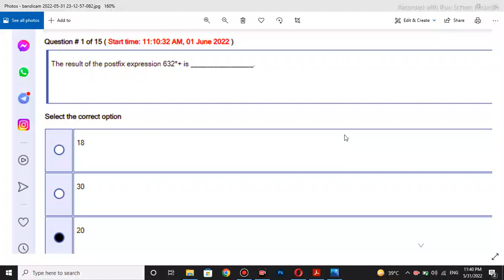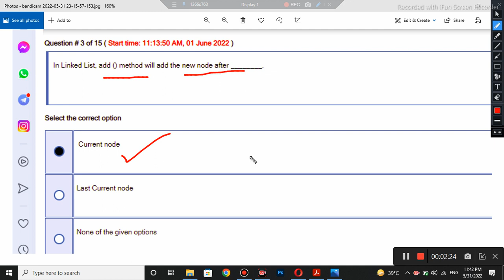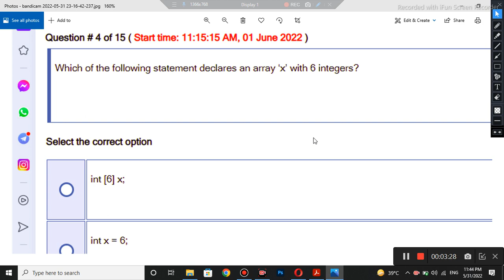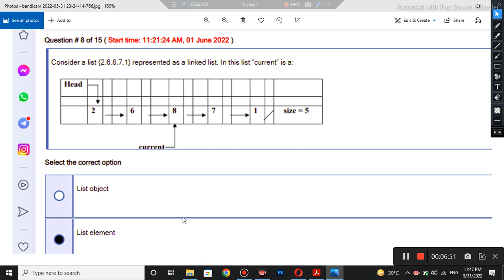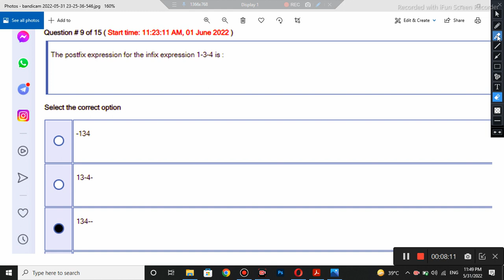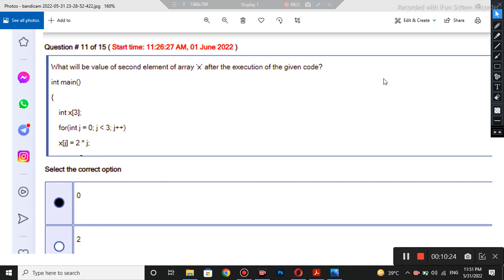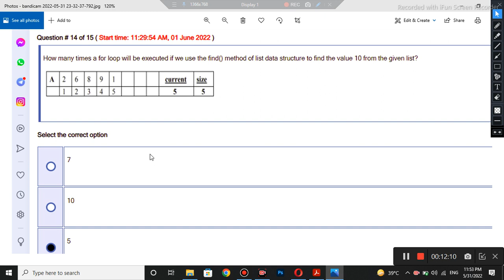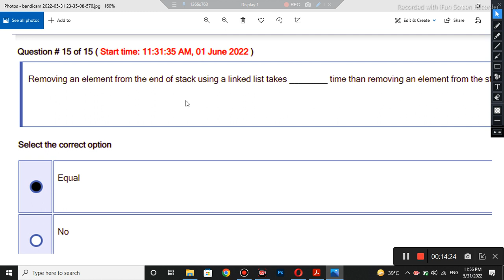cs301(P) quiz 1 2022| cs301 practical quiz 1 2022| world of education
Assalam oa alaikum all students
today we discuss cs301 practical quiz 1 2022
thanks
important links

regular classes are available of following subjects
cs201
cs301
cs304
cs601

cs101 all modules lectures